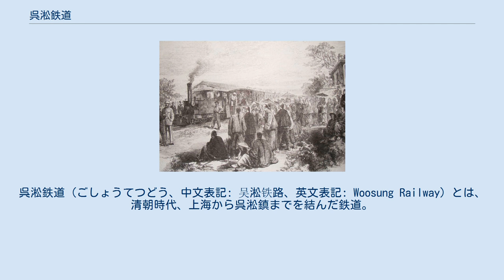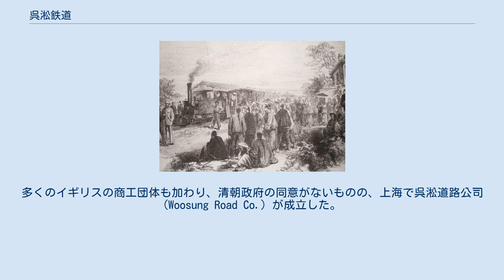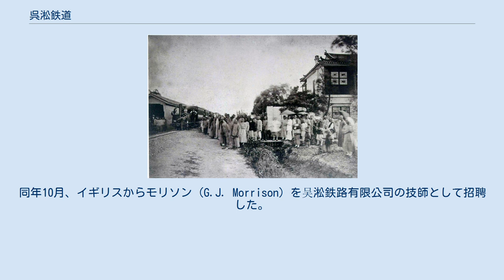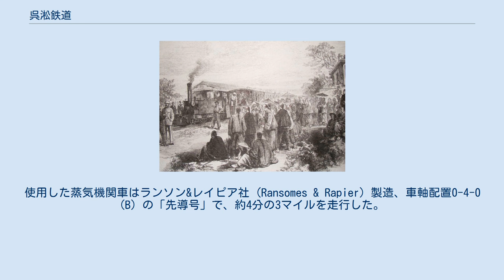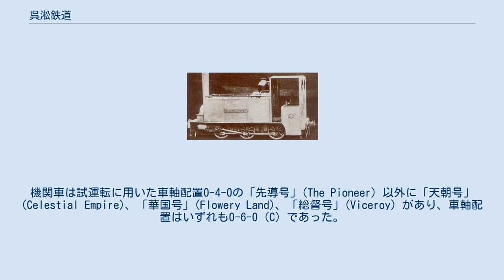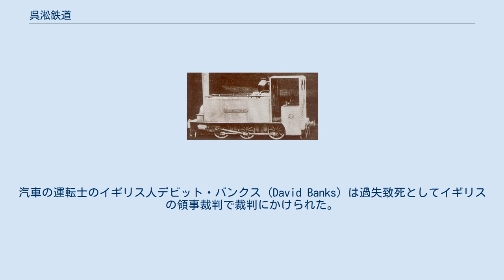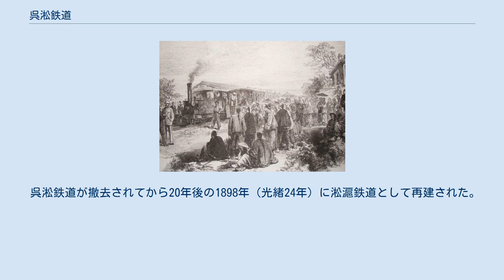呉淞鉄道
呉淞鉄道（ごしょうてつどう、中文表記: 吴淞铁路、英文表記: Woosung Railway）とは、清朝時代、上海から呉淞鎮までを結んだ鉄道。
中国で初めての商業営業路線である。
1876年（光緒2年）イギリス商人が許可を得ることなく建造し、開通から16ヵ月後に清朝の官吏に285,000両で買収され、撤去された。
 1825年、イギリスで世界で初めて商業営業鉄道であるストックトン・アンド・ダーリントン鉄道が開通した。
林則徐が1839年に編集した『四洲誌』、魏源が1844年に編集した『海国図誌』、徐継畬の『瀛環志略』などには、ヨーロッパ各国の鉄道建設の状況が記載されている。
特に、1848年に書かれた『瀛環志略』には「造火輪車，以石鋪路，熔鐵為路，以速其行」（火輪車を造り、石で路をかぶせ、鉄を熔かして路を造り、速く行く）とある。
 1863年7月（同治2年6月）、李鴻章は上海、蘇州一帯で太平天国の乱の鎮圧作戦に当たっていた。
この時、上海の27の英仏商人が時の欽差大臣、江蘇巡撫である李鴻章に対して、上海から蘇州に至る鉄道の建設を要求し、太平天国を攻撃するのに有利になるとした。
李鴻章はこれを総理衙門に建議するも、「絶対拒絶」の回答であった。
 清朝政府に対し鉄道の優越性を宣伝するため、イギリス商人ドーランド (Durand) は北京の宣武門外に総延長0.5kmの狭軌「展覧鉄道」を自費で建設した。
これはただ鉄道の原理を展示するだけで、実用性には乏しいものであったが、鉄道という新しいものを中国人は初めて見せられ、恐怖が北京市に充満したという。
徐珂の『清稗類鈔』には、“英人杜蘭德於同治乙丑七月，以長可里許之小鐵路一條，敷於京師永寧門（宣武門）外之平地，以小汽車駛其上，迅疾如飛，京人詫為妖物。”とある。
 後に歩軍統領衙門は“觀者駭怪”（見ている者は驚き怪しむ）としてあわてて鉄道を撤去し、やっと平静を取り戻した。
 呉淞鉄道で使用されていた天朝号機関車 1860年代から上海在住のイギリス商人は上海租界から呉淞埠頭までの鉄道建設の準備を進めていた。
上海租界は黄浦江のほとりにあり、呉淞は黄浦江が長江に流入する地点にあった。
しかし、黄浦江は幅が狭く、船の往来も不便であった。
特に、外国商人の大きな貨物船などは不便であった。
これを解消するため、有利な場所に位置する呉淞を適当な港にすることとしたのである。
ここは、建設する際に橋を建設する必要もなく、距離もわずか12mi（約20km）で、黄浦江を往来する船よりも距離が短い。
イギリス商人はこの鉄道を上海市中心部と呉淞港の間に迅速な陸上交通手段を建設することにより、人と貨物の輸送が便利になると考えたのである。
 1865年（同治4年）、イギリスとアメリカの商人はこの路線建設を要求し、当時の上海道台応宝時は承認したものの、結局7つの理由を挙げて拒否した。
1866年（同治5年）、イギリスとアメリカの商人は駐上海イギリス領事トーマス・ウェードを通じ、黄浦江は幅が狭く、大型船は上海に停泊することができず、貨物の積み下ろしに不便であるという理由で、清政府の総理衙門に圧力をかけ、呉淞から上海に至る路線建設の許可を得ようとしたが、総理衙門はやはりこれを拒否した。
 その後、何度も請求するも失敗に終わり、イギリスとアメリカの商人は「事後に承諾を得る。」ことを決めた。
1872年（同治11年）、駐上海アメリカ副領事オリバー・ブラッドフォード (O.B. Bradford) は呉淞埠頭から上海までの狭軌鉄道の建設を発起した。
多くのイギリスの商工団体も加わり、清朝政府の同意がないものの、上海で呉淞道路公司 (Woosung Road Co.) が成立した。
そして、上海道台瀋秉成に申請した。
この際、当公司は上海市区から呉淞までの「通常の道路」を建設すると詐称していた。
瀋秉成は太平天国軍が上海に進行した際、外国人が上海を保護した功があり、また、鉄道を建設するとはしていないため、直接拒絶することが難しく、回答したのである。
命を受けて上海県は告示を張り出し、呉淞道路公司は車両通行用道路を建設する権利があると公布したのである。
 呉淞道路の開通 呉淞鉄道の開通（1876年9月2日、イラストレイテド・ロンドン・ニュース） 瀋秉成は「道路」の建設は許可したものの、地方政府は全く協力しなかったため、呉淞道路公司は自力で土地の買収問題を解決しなければならなかった。
その結果...